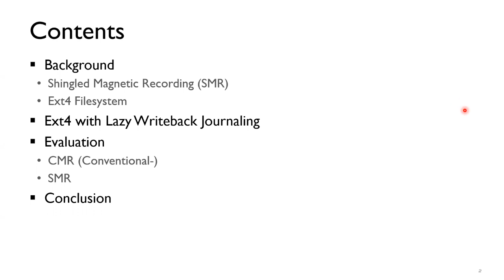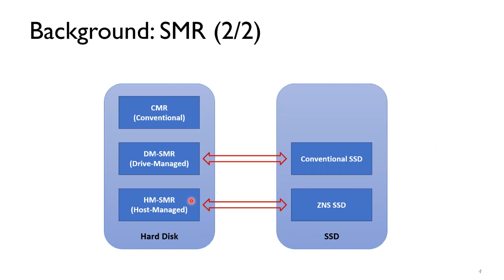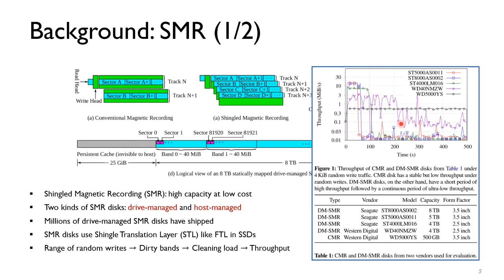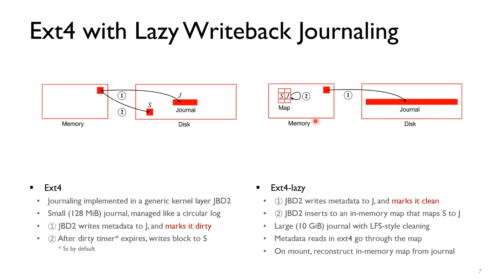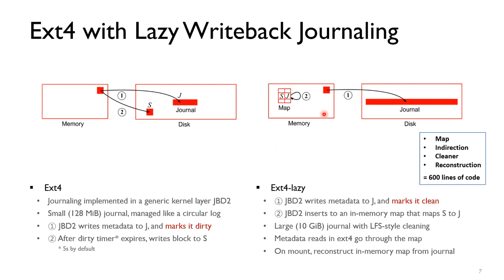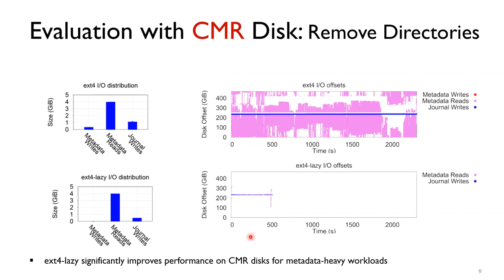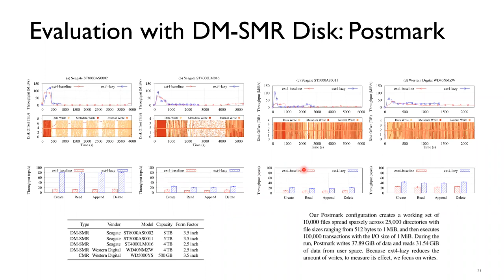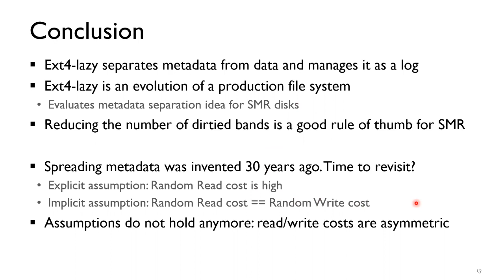[최신 스토리지 관련 연구 동향] Evolving Ext4 for Shingled Disks (USENIX FAST'2017)